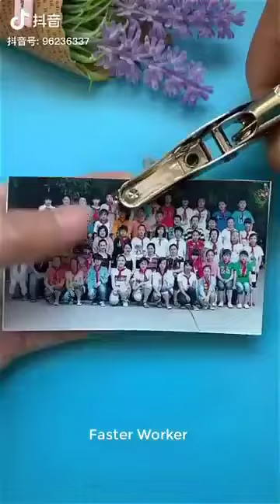World Amazing Machines For Time Saving Tools Change Human Life